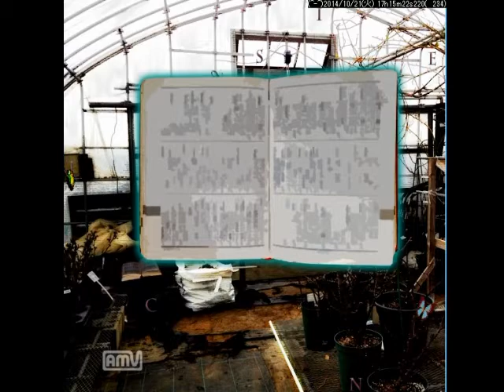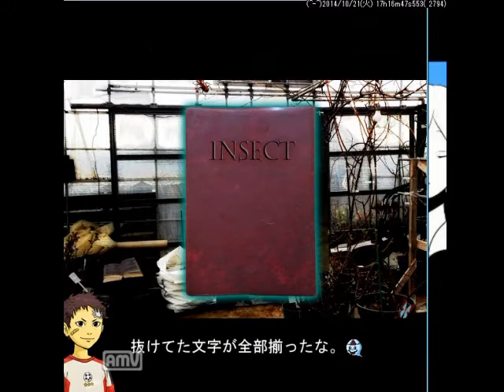恐怖に立ち向かう少年たちの物語[怪奇探索少年隊 実況]パート３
痴女がいつの間にか淫乱になっとる